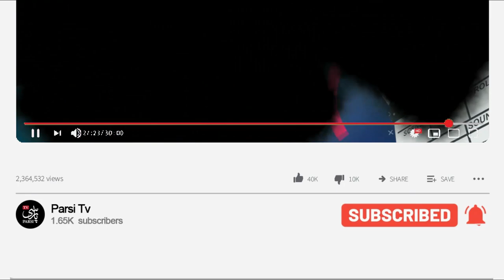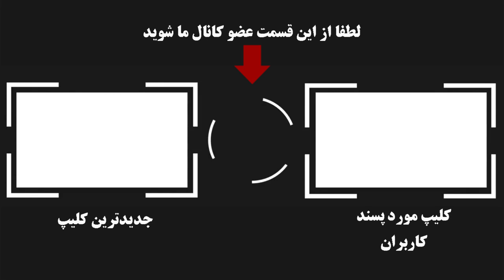سلبریتی هایی که برای مهسا امینی و مردمی بودن ممنوع الخروج شدند !